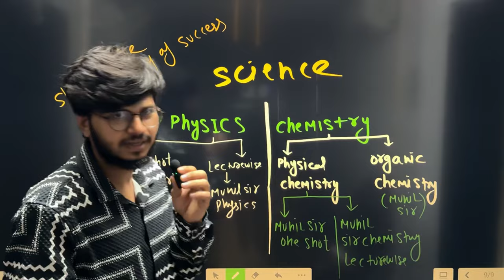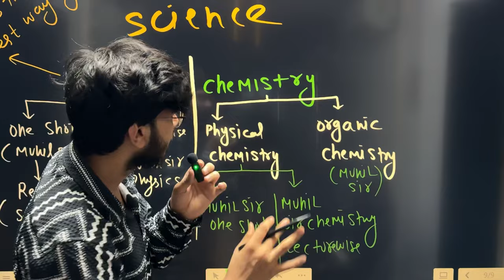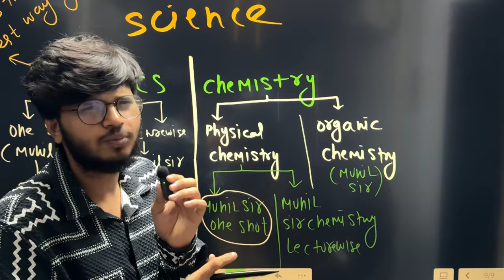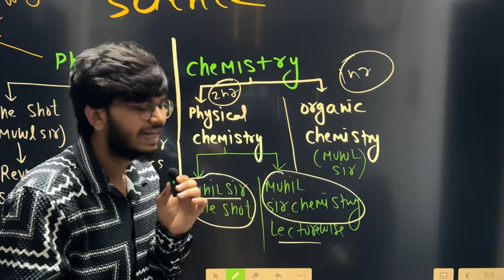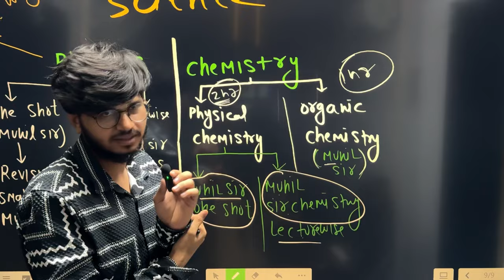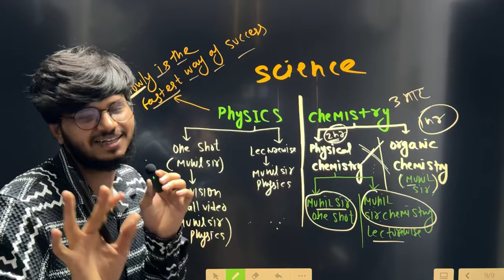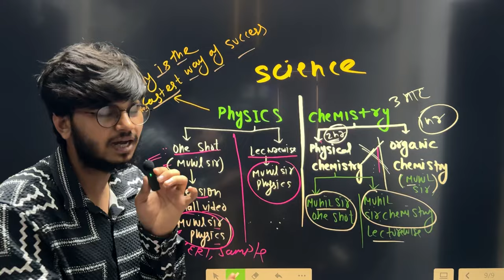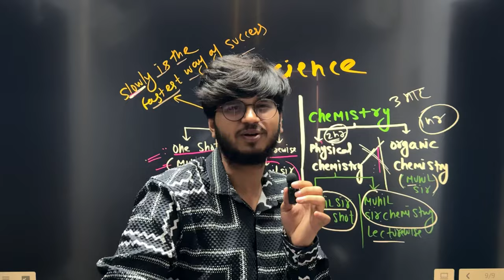How to cover class 12th syllabus fastly ? | strategy for class 12th | Munil sir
Hi dear ❤️ Class 12th
 buy my online live rakhshak batch only in 399 rup  complete session (whole year )
FEATURES 🔥🤭
1. DPP
2. ASSIGNMENT
3. E BOOK
4. NOTES
 5. REVISION
6. MCQ
7. SAMPLE PAPER SOLUTION
8. PYQ
9. WEEKLY QUIZ
10. GUIDANCE
ETC
VALIDLY TILL YOUR exam

TO Join 🔥
Please download Munil sir app

Or
Goto website 👇
Study.munilsir.com

 Timing for rakshak -3:30pm 🕞
Timing for rahskak 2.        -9:30am 🕤
in this video you will get strategy for covering class 12th syllabus fast or how to cover class 12th syllabus fastly or strategy for class 12th chemistry or strategy for class 12th physics or strategy by munil sir